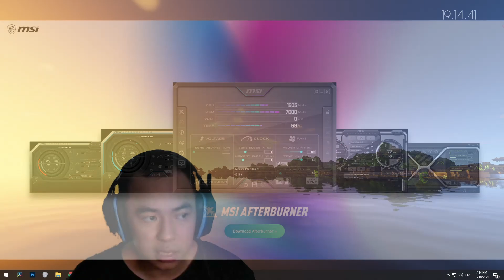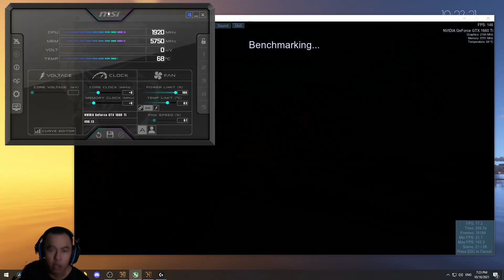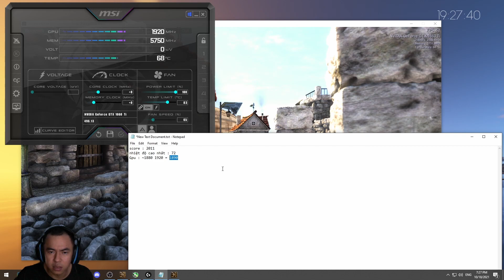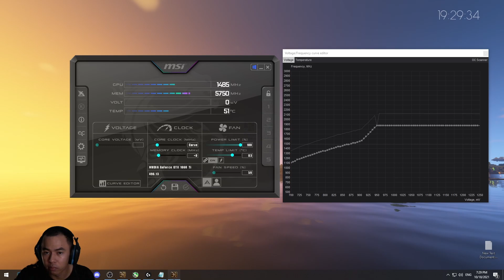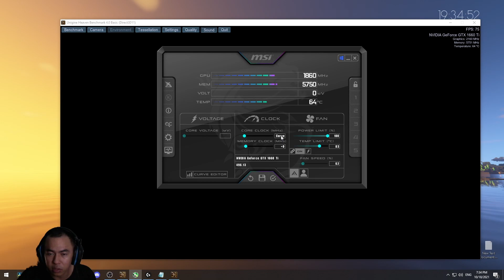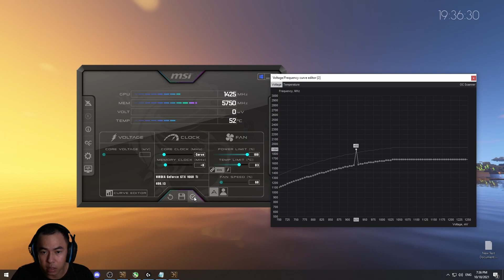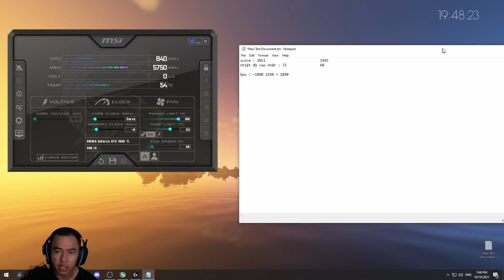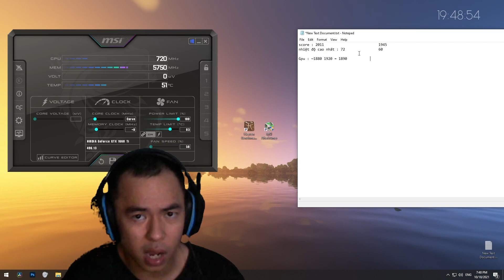Cách giảm nhiệt độ card đồ họa xuống 10 độ bằng phần mềm ( Undervolt GPU )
Video mình vô tình tìm được
0:00 Giới thiệu undervolt card đồ họa
0:54 Kết quả sau khi undervolt
3:00 Ai nên undervolt GPU ?
3:47 Cách để thực hiện undervolt GPU
12:40 Kết quả so sánh sau khi undervolt GPU
13:15 Kết luận